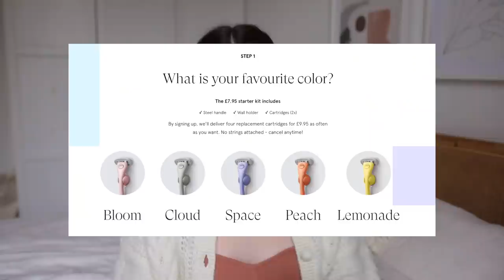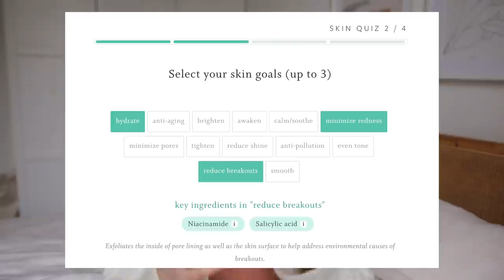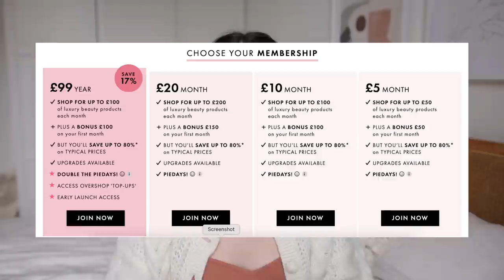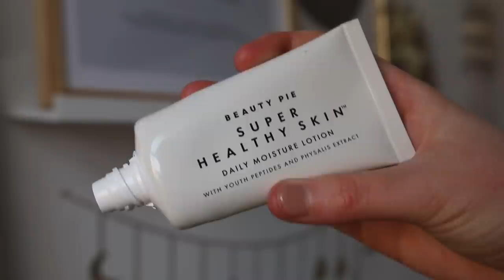I Spent Months Testing Viral Instagram Brands... Are They Worth The Money? | Lucy Moon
I tested beauty brands I am always advertised on Instagram... did they live up to the hype? Are they worth the money?

Stay curious.

🌿 What I'm Wearing:
╰  Top: Zara
╰  Clips: Tortware